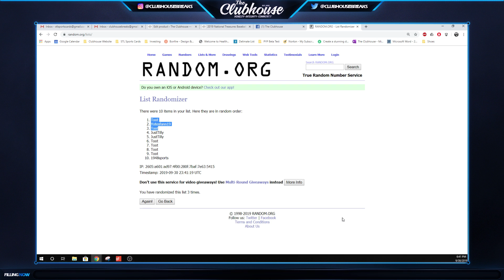FILLER #2 for MNF Group Break #4318